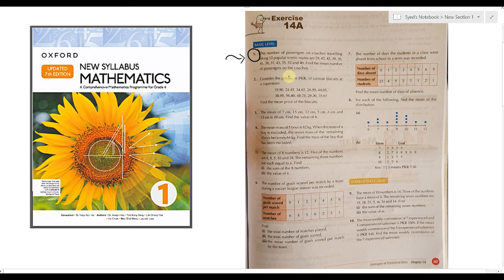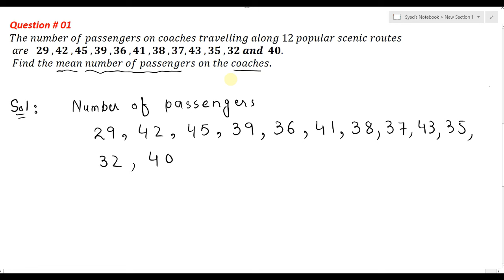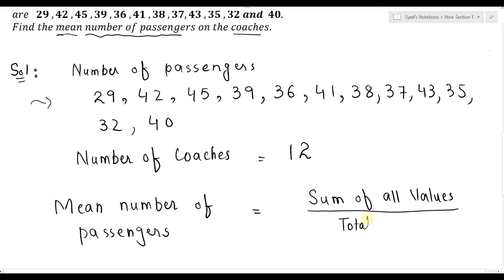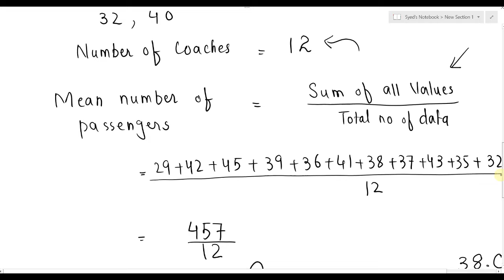Exercise 14a Question no 01 D1 Maths New Updated Edition | Book 1 Chapter 14 | Oxford New Syllabus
Exercise 14a Question no 1  D1 Maths Oxford Mathematics Updated Edition New Syllabus || Chapter 14 || Book 1 NSM || Averages of Statistical Data

***D1 book 1 Chapter 14 Averages of Statistical Data***